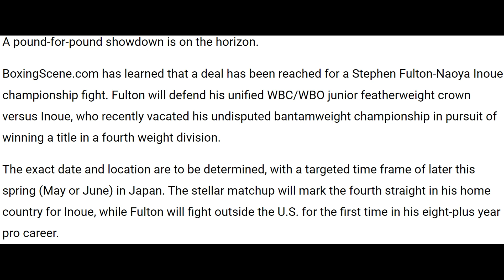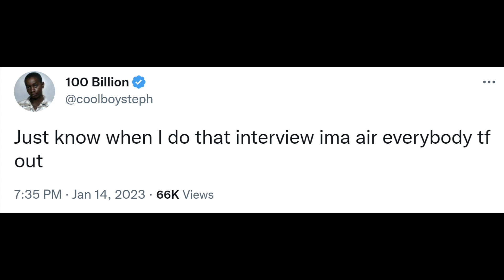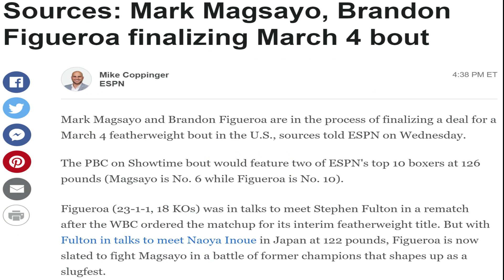Fulton VS Inoue IS HAPPENING?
It has been reported that Stephen Fulton and Naoya Inoue are in negotiations to fight in Japan in late spring.

Fulton interview at the beginning - YSM Sports Media